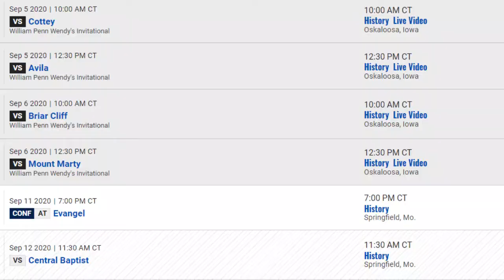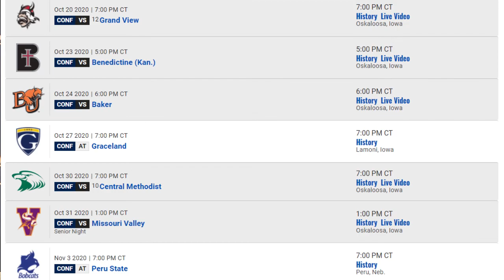William Penn Athletics 2020 Women's Volleyball Season Preview 9-3-2020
Coach Cleaver joins Brian to talk about the 2020 team, how practice has been, and the new season ahead.